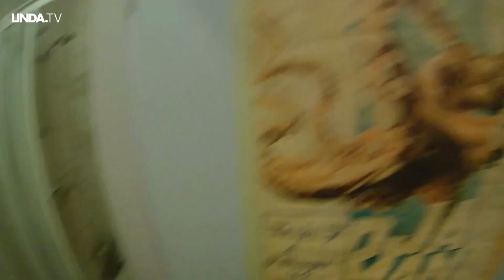Linda || Afl. 16 Ook Goedemorgen! || LINDA.tv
In Ook Goedemorgen! krijgen we een intiem kijkje in het ochtendritueel van wakker-wordend Nederland. Elke maandag lopen we mee van bed naar badkamer, van ontbijttafel naar de eerste teug buitenlucht. Wie we volgen? Dat zie je aan het eind van de aflevering.